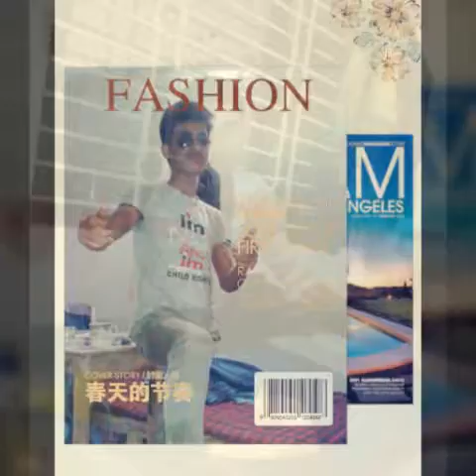আসিফ রেজা।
আমার ভালো লাগা কিছু ছবিসমগ্র !